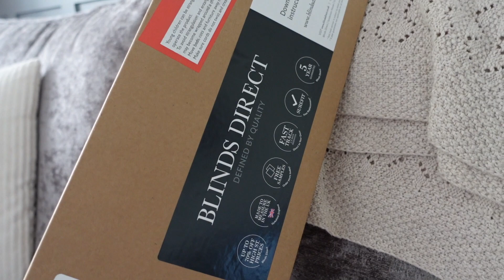WE FINALLY HAVE A BLIND!!! | DAILY VLOG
New vlogs every day at 9am⭐️